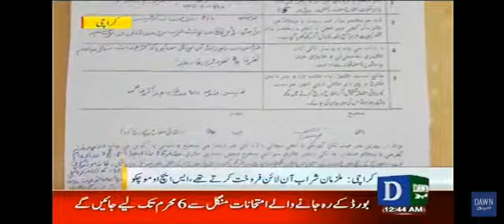کراچی: لڑکی کا روپ دھار کر شراب اسمگل کرنے والا برقعہ پوش ساتھیوں سمیت گرفتار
Video from Dawn.New